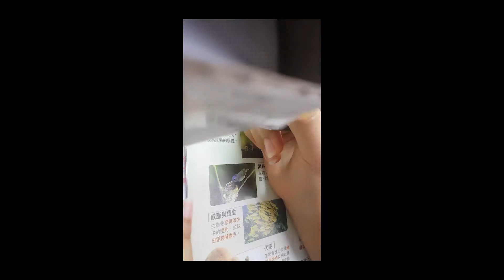[生活Vlog#2]考試前的假日只有讀書這件事嗎??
2020/09/27拍攝
這是一支生活記錄的影片
有關於段考前的生活模式
歡迎大家留言自己在段考前會不會做一些與眾不同的事喔

Hello!!大家好
我是Rinりn
我會繼續改進影片拍攝及剪輯的技術的